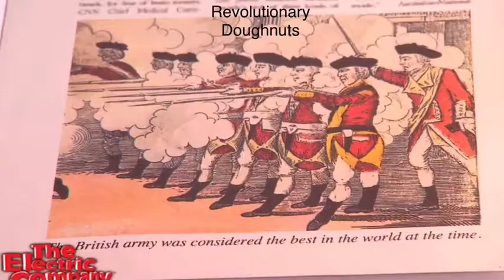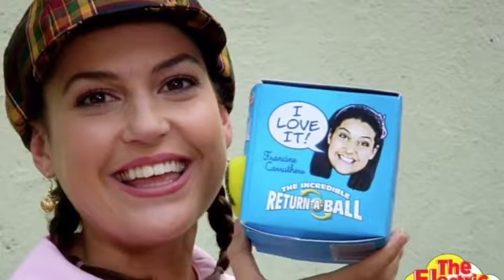What The Electric Company (2009) Taught Me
To celebrate the tenth anniversary of The Electric Company premiering on PBS Kids, I took a look at every episode to see what they were teaching us.